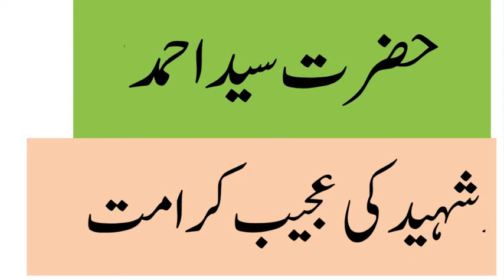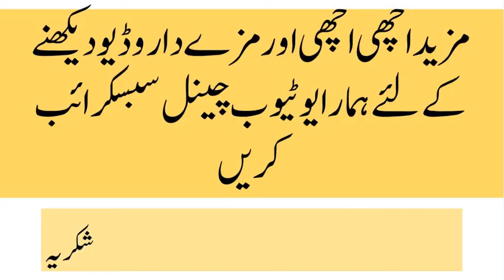Hazrat Syed Ahmed Shaheed ki Ajeeb Karamaat